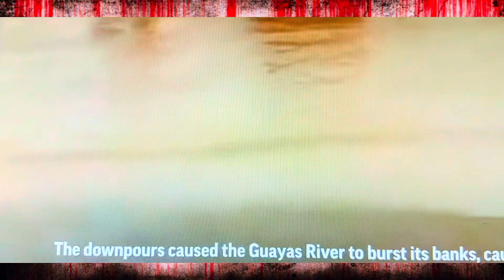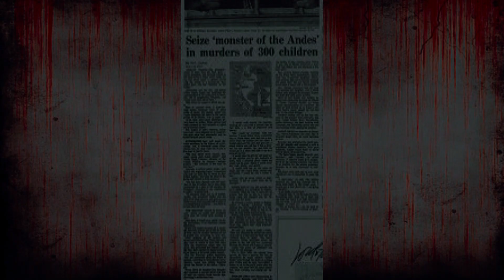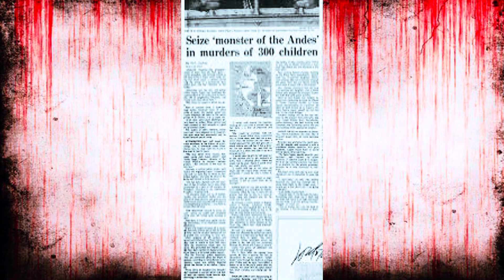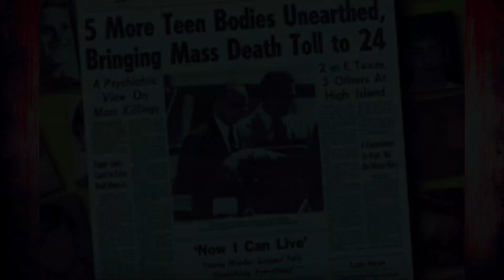True Crime Pedro Lopez | Most Prolific Killer of All Time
True Crime Pedro Lopez and the most prolific killer of all time is true crime story. Multiple true crime stories have serial killers but this Coffeehouse crime serial killer murdered many!! Law and crime network aired this murder story and true crime real life serial killer from the Andes.